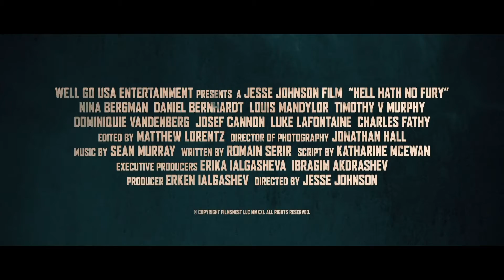HELL HATH NO FURY Trailer (2021) Nina Bergman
Action/War

Branded a traitor by her countrymen, French national Marie DuJardin is rescued by American soldiers on one condition: to survive, she must lead them to a cache of gold hunted by the Nazis, the French resistance, and the Americans alike.

Cast: Nina Bergman, Alina Andrei, Remi Bakkar, Andrew Bering
Director: Jesse V. Johnson
Writers: Katharine Lee McEwan, Romain Serir
Screenplay by: Romain Serir

Hell Hath No Fury (2021) Movie Trailer